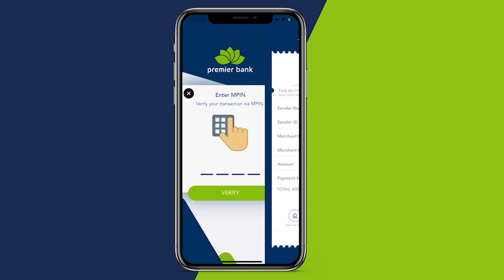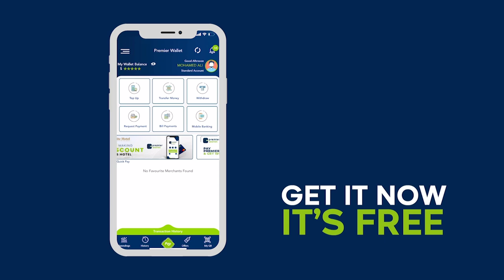Doorashada Shan kursi oo kuraasta goboladda Waqooyi ee Golaha Shacabka oo maanta lagu qabtay Muqdsho